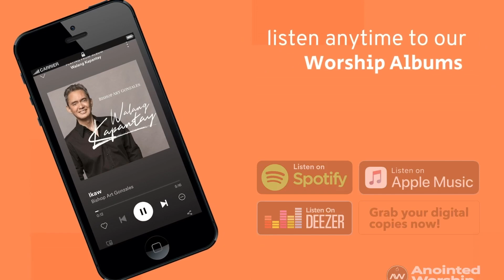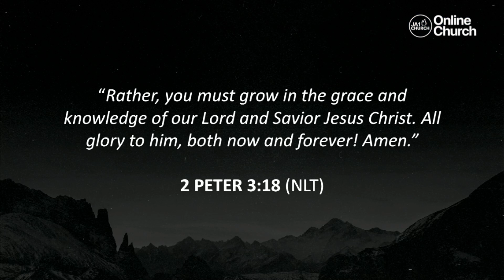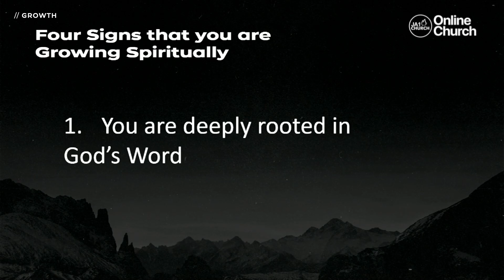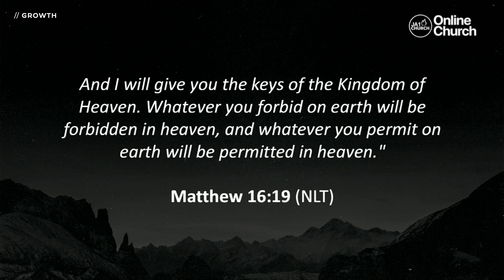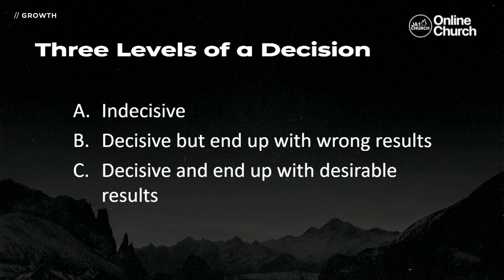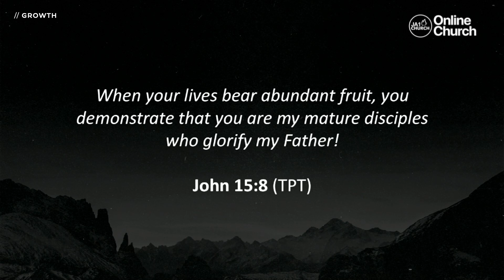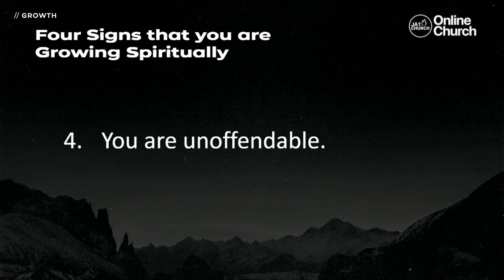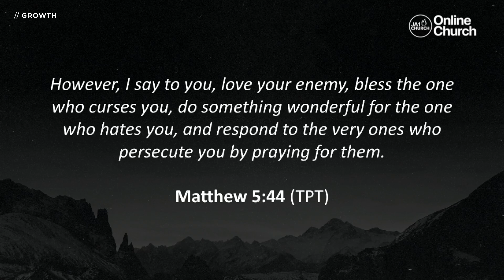GROWTH by Rev. Gio Husmillo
Sunday Worship Service // September 18, 2022